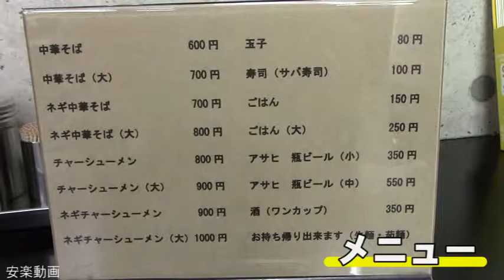和歌山ラーメン「〇京」 和歌山市 Ramen restaurant MARUKYO in Wakayama.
のれんも看板もない店ですが、ラーメンはおいしいです。

Amazing ramen in Wakayama.